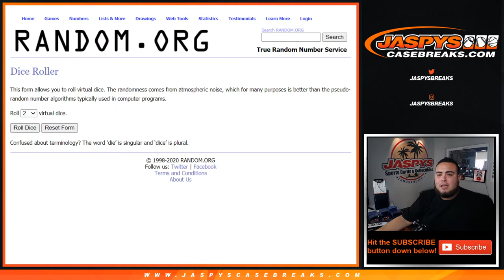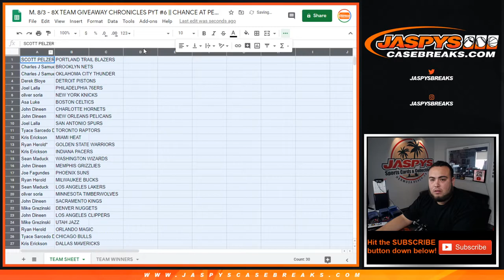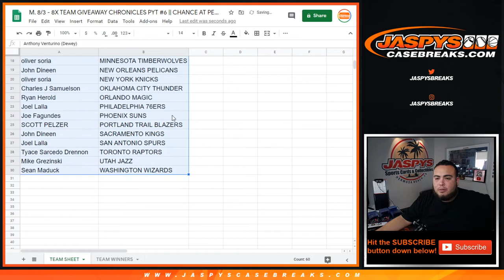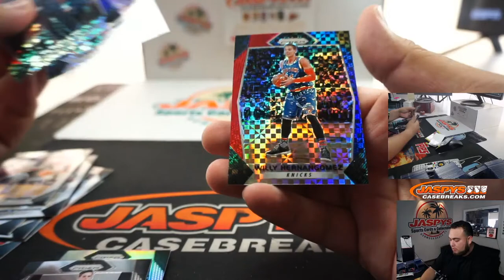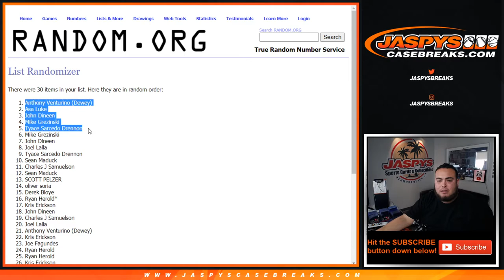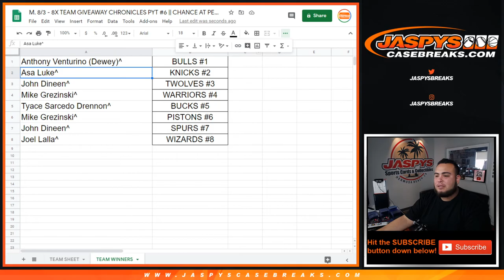M. 8/3 - 8X TEAM GA CHRONICLES PYT #6 || CHANCE AT PELS || 17-18 PRIZM CELLO 1-PACK BREAK #146 RT